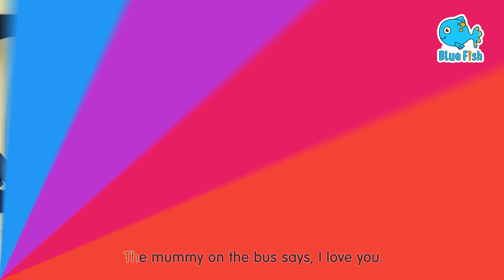Baby Shark🦈 and A Ram Sam Sam | Johny Johny more Kids Songs and Nursery Rhymes - LooLoo Kids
Baby shark!

Mama shark!

Papa shark!

Grandma shark!

Granpa shark!

Swim faster!

Granpa shark!

Happy sharks!